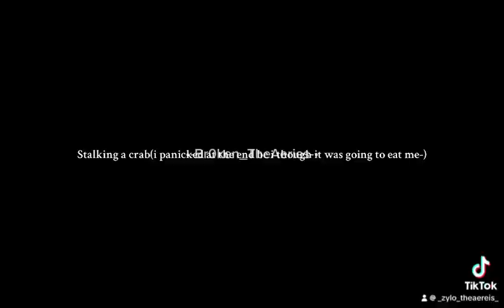Crabby!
Ngl i thought he was gonna eat me